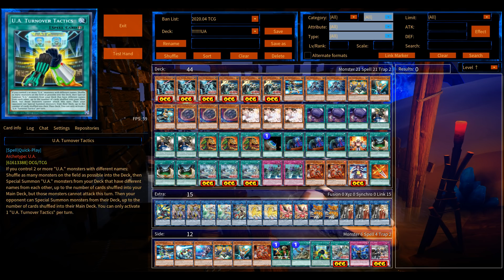U.A. Deck 2020 | Post Phantom Rage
Ultra Athletes POST Phantom Rage [PHRA]!

Next to the Phantom Knight and Raidraptor support..

Dueling Network: Lithium/Lithium2300
Devpro/YgoPro: Lithium